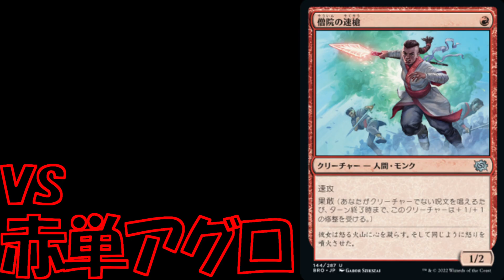【MTGArena】アーティファクト滅茶苦茶強化！！謎な動きでガチャガチャできる青白アーティファクトが楽しすぎる！！【スタンダード】【イクサラン：失われし洞窟】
今期のデッキ遊びデッキでも普通に強いのがいいね

【Deck List】
デッキ
2 千の月の鍛冶場 (LCI) 39
4 加工鋳造所 (LCI) 12
6 平地 (SLD) 63
4 市場のノーム (LCI) 22
1 天上都市、大田原 (NEO) 271
4 バネ仕掛けの鋸刃 (LCI) 36
4 キャンディーの道標 (WOE) 243
1 アイレンクラッグ (WOE) 248
4 スランの蜘蛛 (BRO) 254
4 マイトストーンとウィークストーン (BRO) 238
1 内なる太陽、チミル (LCI) 249
2 護国卿、ウルザ (BRO) 225
1 島 (SLD) 64
2 集団失踪 (SNC) 10
3 太陽降下 (MOM) 40
1 皇国の地、永岩城 (NEO) 268
2 不穏な投錨地 (LCI) 280
4 さびれた浜 (MID) 260
2 金属海の沿岸 (ONE) 258
4 アダーカー荒原 (DMU) 243
2 ミレックス (ONE) 254
2 廃墟の地 (MID) 262

Deck
2 Thousand Moons Smithy (LCI) 39
4 Fabrication Foundry (LCI) 12
6 Plains (SLD) 63
4 Market Gnome (LCI) 22
1 Otawara, Soaring City (NEO) 271
4 Spring-Loaded Sawblades (LCI) 36
4 Candy Trail (WOE) 243
1 The Irencrag (WOE) 248
4 Thran Spider (BRO) 254
4 The Mightstone and Weakstone (BRO) 238
1 Chimil, the Inner Sun (LCI) 249
2 Urza, Lord Protector (BRO) 225
1 Island (SLD) 64
2 Depopulate (SNC) 10
3 Sunfall (MOM) 40
1 Eiganjo, Seat of the Empire (NEO) 268
2 Restless Anchorage (LCI) 280
4 Deserted Beach (MID) 260
2 Seachrome Coast (ONE) 258
4 Adarkar Wastes (DMU) 243
2 Mirrex (ONE) 254
2 Field of Ruin (MID) 262

【目次】
00:00 サムネ
00:03 デッキ紹介
02:54 vs赤単アグロ(1)
09:18 vs赤単アグロ(2)
16:04 所感